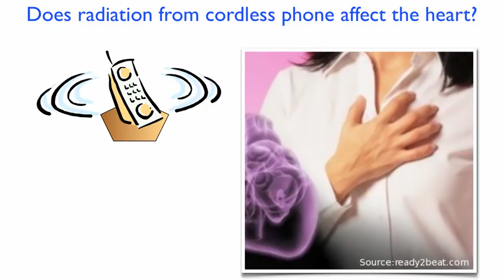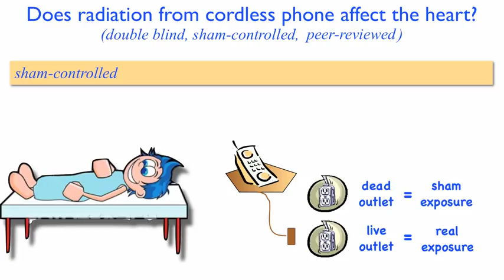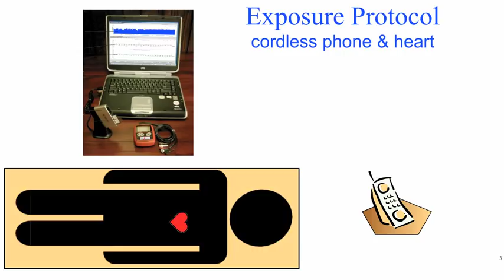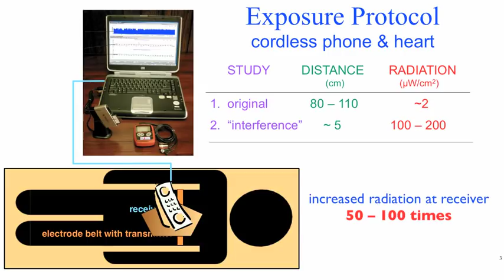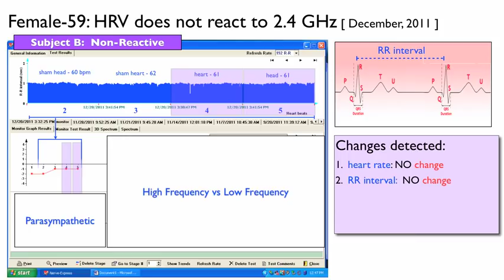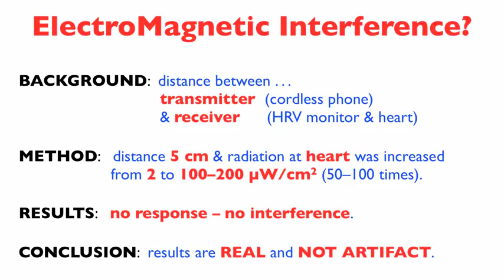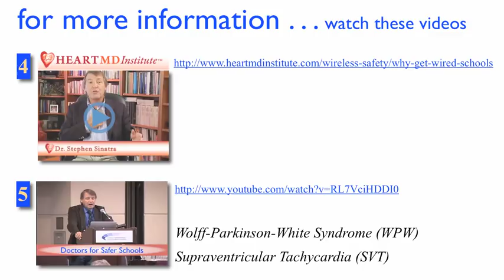Study proves Microwave radiation affects the heart - WIFI 5G Weapon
"Microwave radiation from a cordless phone affects the heart.  This was based on peer-reviewed research.  Some claimed that our results were due to electromagnetic interference (EMI) so we did a study to test for interference.  This is what we found." Sources below: